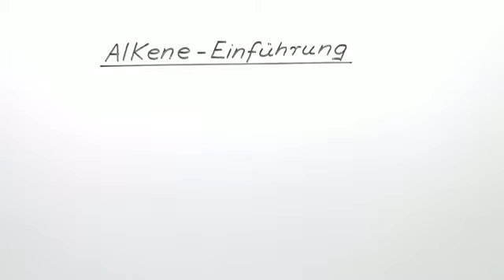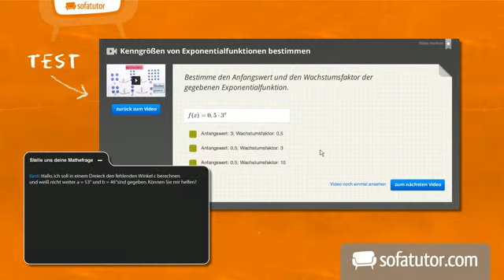Die Alkene | Chemie | Organische Chemie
Alkene sind Kohlenwasserstoff-Ketten, die mindestens eine Doppelbindung zwischen zwei Kohlenstoffatomen der Hauptkette besitzen. Sie sind im prinzipiellen Aufbau den Alkanen daher recht ähnlich, was auch die Namen schon vermuten lassen. Wir wollen in diesem Video die wichtigsten Eigenschaften dieser Stoffgruppe diskutieren und uns die grobe Struktur verdeutlichen. Auch auf die gesteigerte Reaktionsfähigkeit will ich dabei eingehen, um euch einen guten Überblick zu liefern!

Dieses Video gehört zu: Chemie | Organische Chemie | Alkene und Alkine